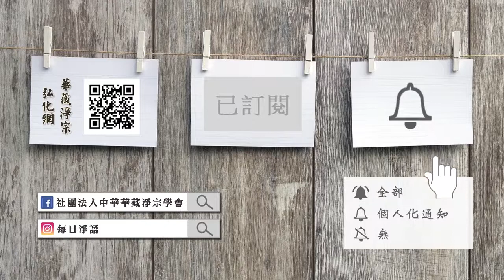法音普薰集 376 精進修行的次第是什麼？